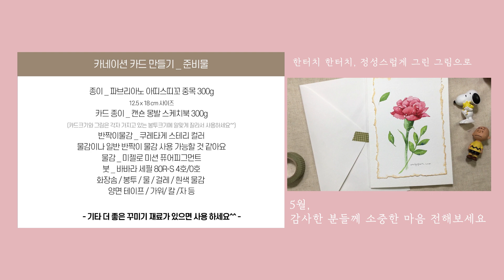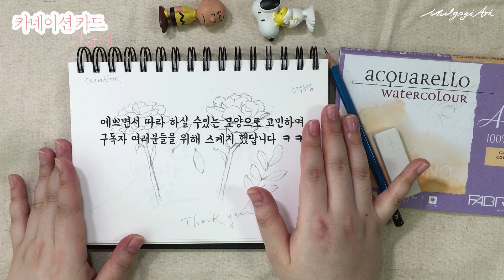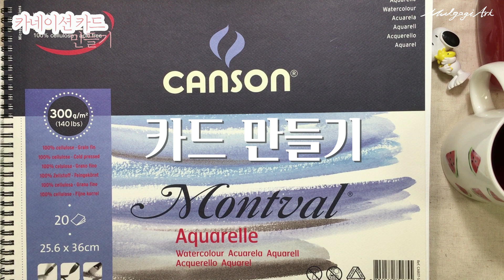수채화 기초/카네이션 그리기/카네이션 감사 카드 만들기/어버이날 스승의날 감사카드/수채화 일러스트 그리기 /물고기아트아뜰리에 /carnation flower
다가올 5월, 가정의 달을 맞이하여 수채화 감사카드 만들어 보기 / 누구나 쉽게 따라 그려 볼 수 있도록 스케치 채색 그리고 카드만들기 방법 까지 담은 영상입니다. 즐겁게 시청해 주세요^^

안녕하세요 물고기아트 입니다.
이번주 그림은 늦은 밤, 아니 새벽에 영상을 업로드 하게 되었네요^^
이번주는 구독자 분의 요청 그림 이기도 하면서,
미리 그려보는 카네이션 꽃 그림. 준비 했는데요~

스케치하는 방법 부터, 채색하는 과정,
그리고 카드만드는 방법을 모두 담아봤어요
그러다보니 영상은 조금 길어졌지만^^
영상 중간중간 여러가지 내용들이 많이 있으니까요
놓치지 마시고 모두 여러분들 것으로 만들어 가셔서
감사한 분들께 여러분들의 따뜻한 마음을 전해 보시기
바랍니다^^

채색과 만들기에 필요한 재료들은 영상 첫 화면에
담아 두었구요,
사용한 색상들도 영상에 모두 담아 두었으니

*** 댓글 상단 고정으로, 타임라인도 적어 두었으니
참고해 주세요.

영상 즐겁게 시청해 주시고~

그럼, 좋은 밤, 좋은 꿈 꾸세요~~
감사합니다.